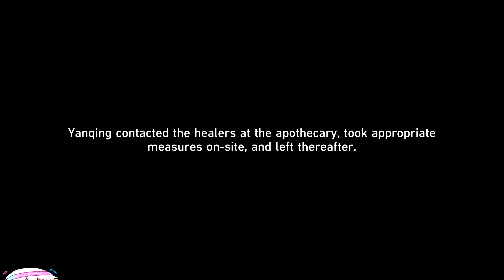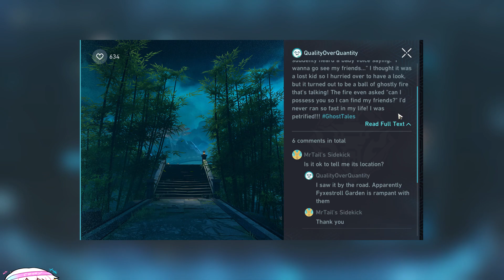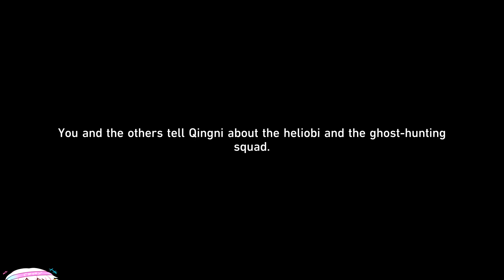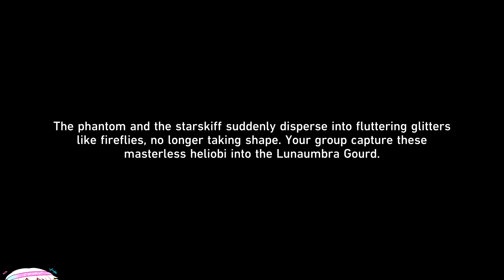A Foxian Tale of the Haunted (Part 2)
More spooky stuff ehe